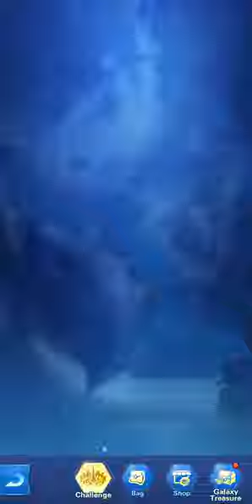Galaxy Temple 7 wins - no loses | Epic Heroes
New codes:
We do a live stream every other week on Friday.

Almost, each Friday is a new stream 🆕😀
Click the links below and Jump to each APP Store
🔶iOS🔶：

Step by step guides, videos for everything you will encounter in the game.

Today I am streaming epicheroes. Other popular games:
PUBG Mobile
Garena Free Fire
Among Us
Call of Duty Mobile
Fall Guys
Fortnite
Roblox
Minecraft